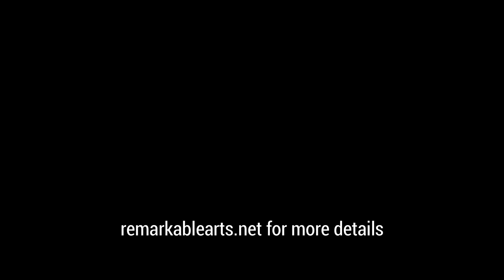3 Little Birds - Lyric & Signing Video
Schools Rock Teaching Video
Song written by Bob Marley